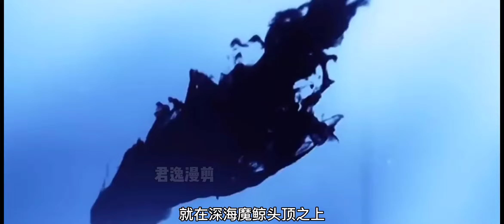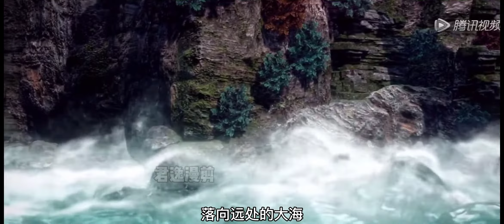海神岛篇10 唐三即将殒命，关键时刻海神救场并吓退深海魔鲸王